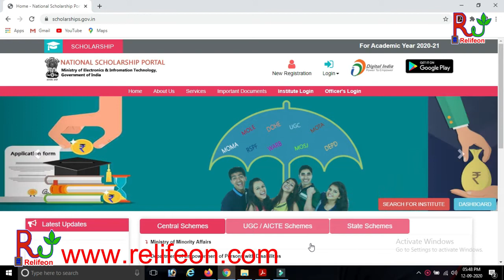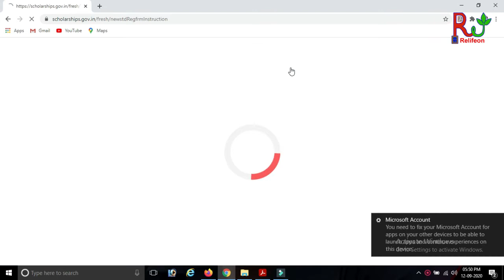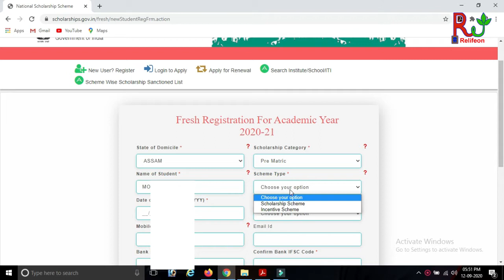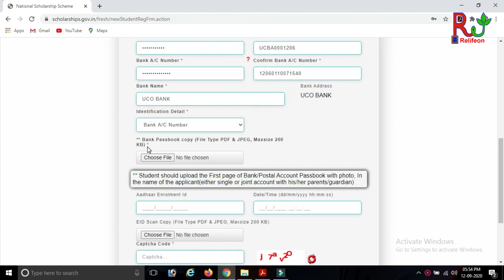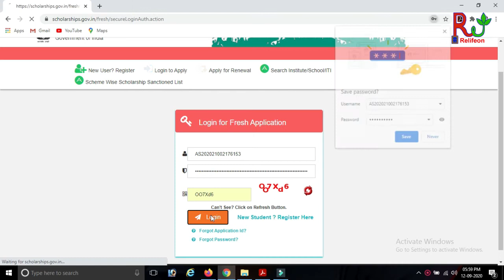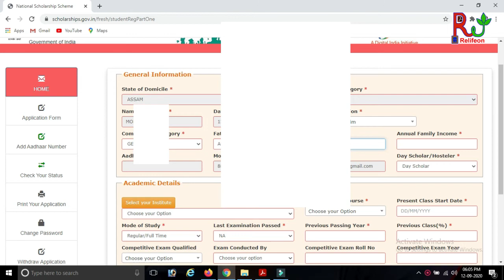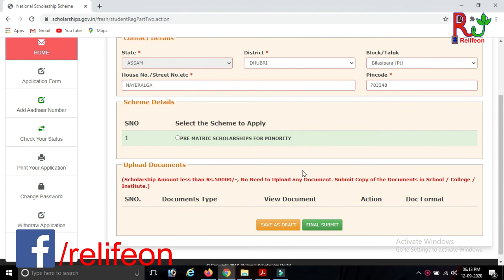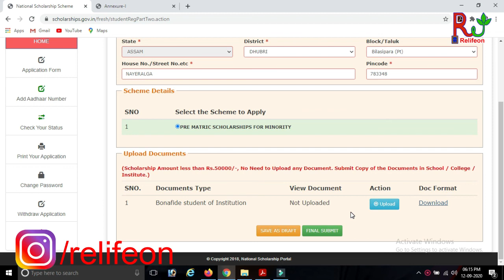How to Apply NSP 2020-21 | Pre matric and Post matric scholarship online apply process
National Scholarship Portal 2020-21 - pre matric and post matric scholarship online apply process

national scholarships portal start ho gya hai ab students pre matric aur post matric scholarships ke liye online apply kar sakte hai. is video me aap national scholarships apply karne ka full process live dekhenge.

national scholarships 2020-21 me aapko school college fees fill nahi karni hai is baar ye kaam school college khud krenge.

nsp scholarship 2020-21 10th, 12th Pass Online Apply | nsp scholarship 2020-21 form kaise bhare
bihar,nsp scholarship 2020-21 apply 10th,nsp scholarship 2020-21 apply 12th pass,nsp scholarship 2020-21 apply kaise kare,nsp scholarship 2020-21 apply,nsp scholarship 2020-21 online apply,nsp scholarship 2020-21 no scheme available,nsp scholarship 2020-21 class 12

How to Apply National Scholarship 2020-21 Online - pre/Post Matric, MCM Full process step by step